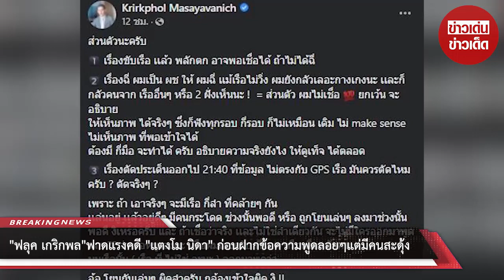ฟลุค เกริกพล ฟาดแรง! ฝากข้อความพูดลอยๆแต่มีคนสะดุ้ง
โดยล่าสุด ฟลุค เกริกพล ได้โพสต์ข้อความว่า "ส่วนตัวนะครับ เรื่องขับเรือ เเล้ว พลัดตก อาจพอเชื่อได้ ถ้าไม่ได้ฉี่ เรื่องฉี่ ผมเป็น ผช.ให้ ผมฉี่ เเม้เรือไม่วิ่ง ผมยังกลัวเลอะกางเกงนะ เเละก็กลัวคนจาก เรืออื่นๆ หรือ 2 ฝั่งเห็นนะ ! = ส่วนตัว ผมไม่เชื่อ ยกเว้น จะอธิบาย ให้เห็นภาพ ได้จริงๆ ซึ่งก็ฟังทุกรอบ กี่รอบ ก็ไม่เหมือน เดิม ไม่ make sense ไม่เห็นภาพ ที่พอเข้าใจได้ ต้องมี กี่มือ จะทำได้ ครับ อธิบายความจริงยังไง ให้ดูเท็จ ได้ตลอด